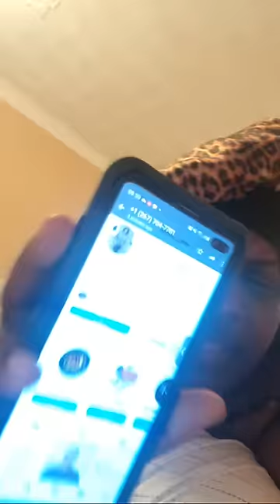Aunty Donna Admits She Eat Salt Sometimes Even Thou She’s a Christian!!!